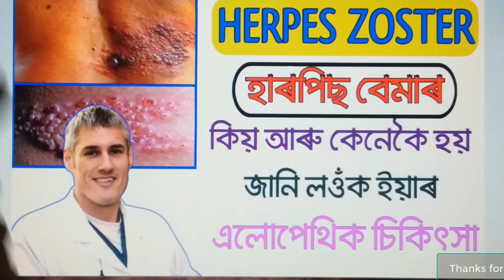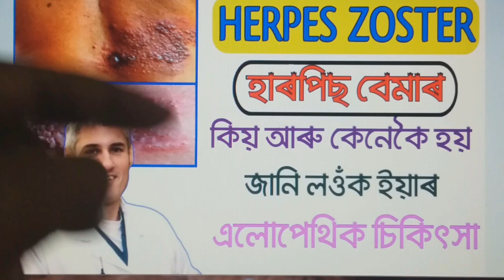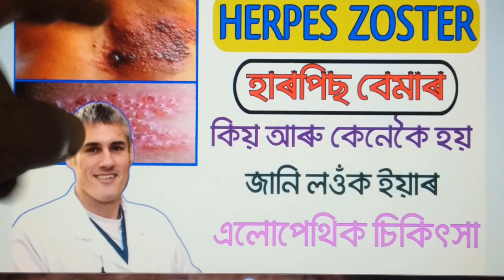What is the treatment of Herpes Zoster | How to treat Herpes Zoster | Acyclovir Tablet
This video discusses How to treat herpes zoster infection. we always give the latest Assamese health news daily news in the Assamese top Assamese health news latest news in Assamese. Acyclovir 200mg, 400 mg, 800mg tablet used in the treatment of herpes.